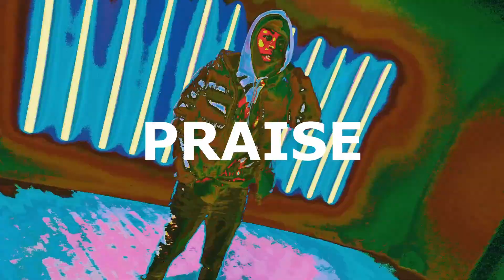(FREE) Sha Ek x DD Osama x Dudeylo Type Beat 2022 - "PRAISE" /// @prodbyLO9 x yxngsxn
nle choppa do it again drill remix, do it again drill type beat, do it again drill beat, love dont live here drill type beat, love dont live here anymore drill type beat,